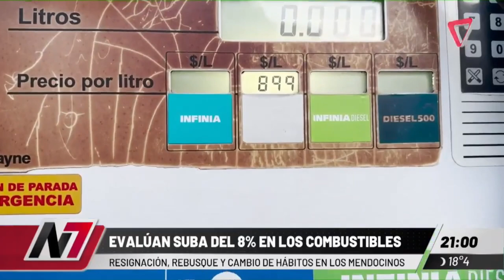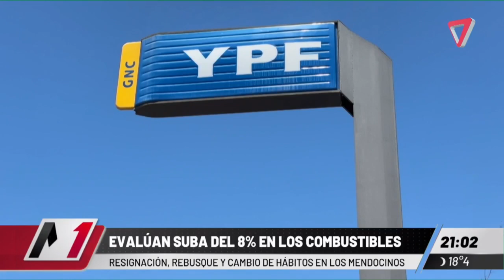Evalúan la suba del 8% del en combustibles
A partir del primero de  mayo aumentarían nuevamente los combustibles.